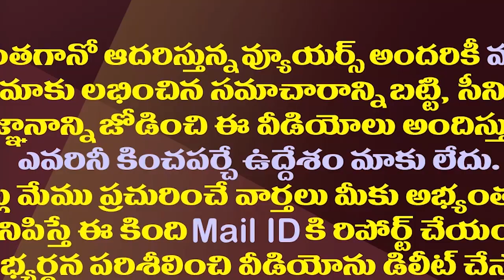టీడీపీ జనసేన పొత్తు ఖాయం.కాపుల మద్దతు ఎవరికంటే?| Minister Ambati Rambabu About TDP-Janasena Alliance